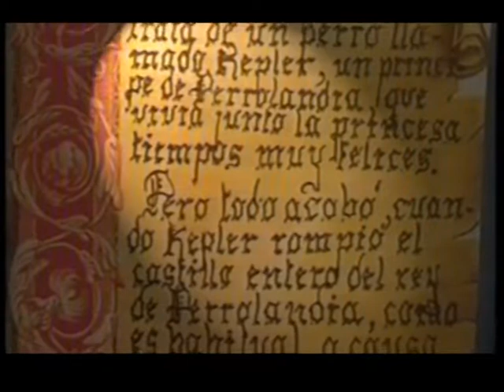Kepler un principe - Cortometraje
Primer cortometraje dirigido por Matias Irigoin en el año 2000, mientras terminaba la secundaria. Con la ayuda de sus amigos, compañeros y familia logro terminar esta peli.
 Cuenta la historia de perro doberman llamado Kepler, un principe de perrolandia que vivia junto a la princesa, hasta que fue echado del reino por sus movimientos torpes hacia una casa de clase media venida a menos, situada en la argentina.
 Esta familia se tiene que reacomodar para poder convivir con el principe que le trae alegrias y complicaciones.